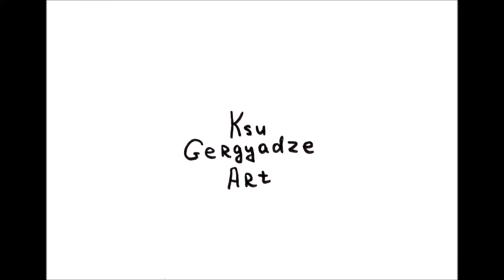Рассказ о Самаре и вдохновении для иллюстратора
Etsy shop